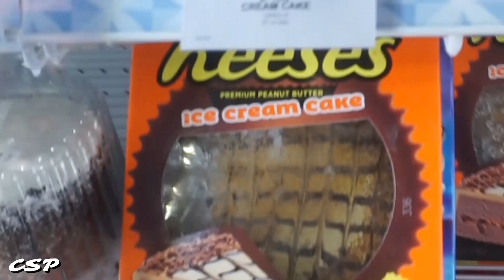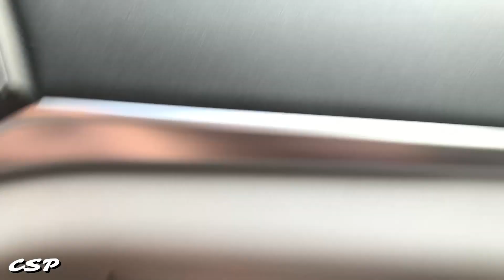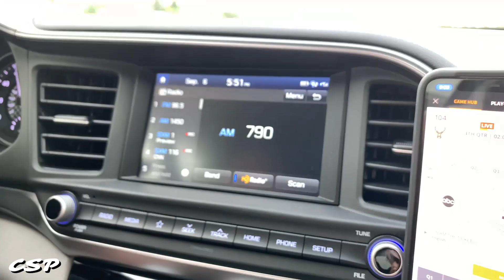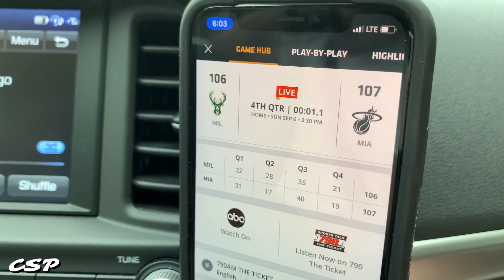SHE TOOK ME ON A SURPRISE DATE NIGHT! - Vlog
Last month, Sophia surprised me with a VERY unique date night! She had me guessing the whole week leading up and I was COMPLETELY shocked. Find out exactly where she takes us in this special vlog! Thank you, bear bears! I love yous!